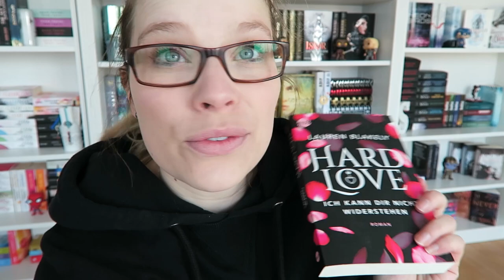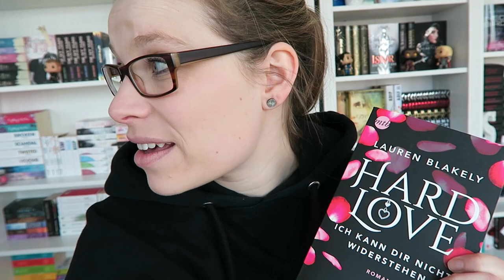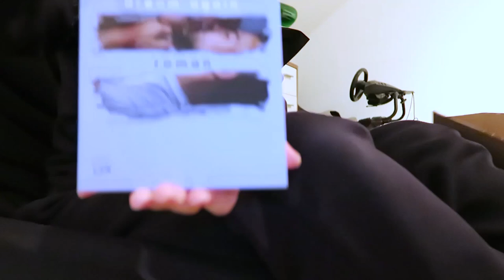Weekly Living #5 // Wir sind zuhause!